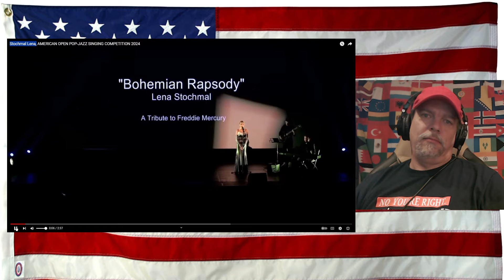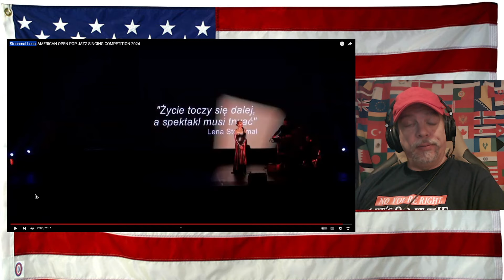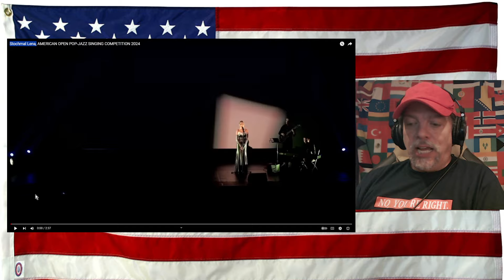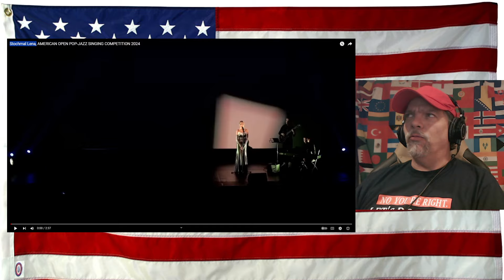Stochmal Lena, AMERICAN OPEN POP-JAZZ SINGING COMPETITION 2024 - REACTION - First Time for all!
Original Video - give her love and support!